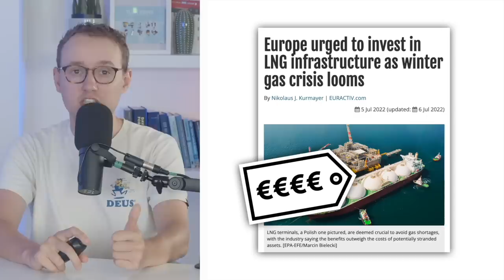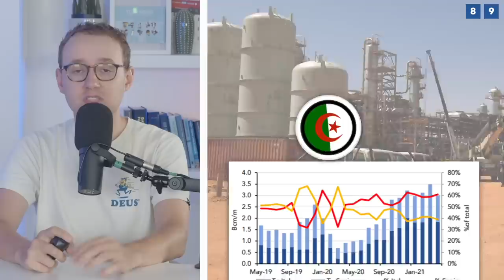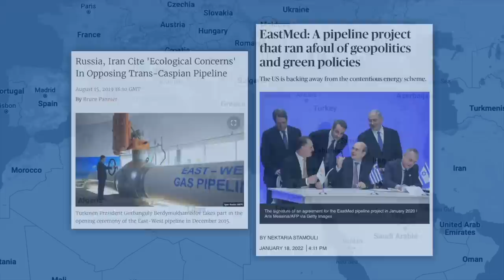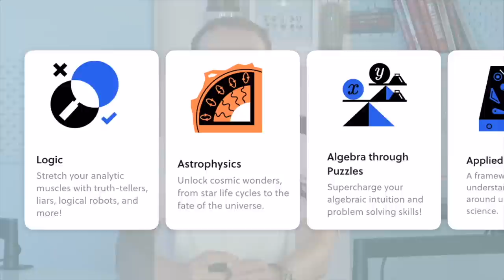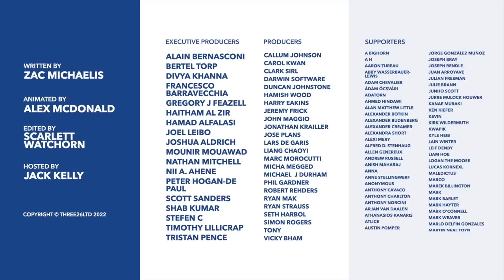How 3 Pipelines Could Replace Putin's Gas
Over the last few months, Europe has quickly learned that it's dangerously reliant on Russian gas. Three pipelines could relieve this strain though, bringing gas in from across the Middle East, Mediterranean and Africa... but will they happen?

1 - Kapstein, The Insecure Alliance, p. 137